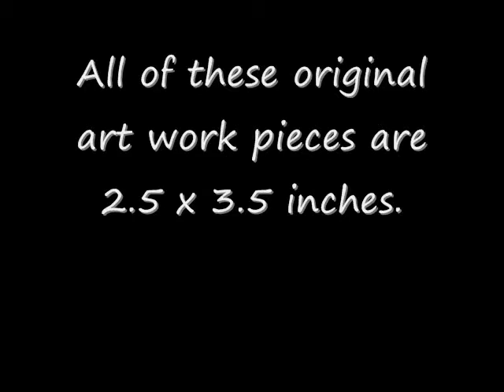Artist Trading Cards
Here is a brief video of some of my original ACEO Trading cards.  All of there are original pieces of art...not prints.  All are 2.5 x 3.5 inches.  Check us out at Artist Trading Cards - Fine Art on facebook.